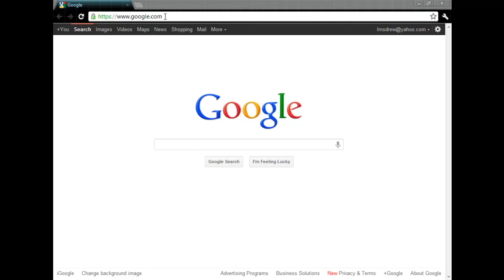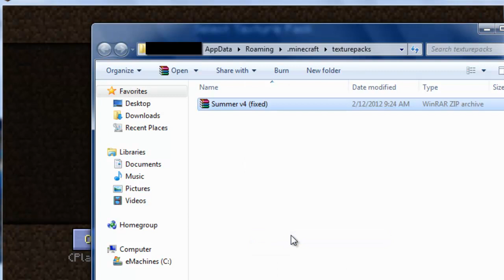How to add Texture packs to Minecraft [NO DOWNLOADS](2012)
Hey guys, here's my tutorial on how to add texture packs to minecraft, just follow what i do.
Note: The texture pack has to upgrade to the new version of Minecraft to play it, and you need Java to play Minecraft.